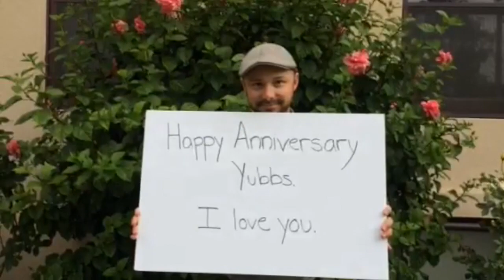Mark's Anniversary Present: "Burning Up"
My 1 year anniversary present to Mark. His favorite song by his favorite artist.